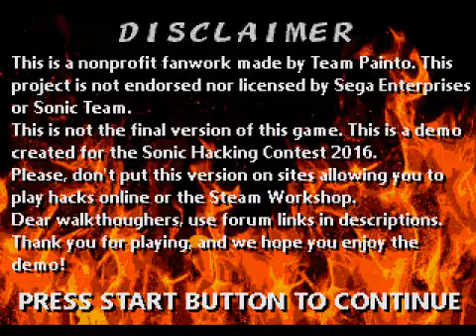Sonic Scorched Quest - Intro and Green Hill Zone Act 1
В следующем акте зона будет переименована с Green Hill Zone на Burning Hill Zone.
Завтра история Windows Disco-tron 3000, после окончания этой истории прохождения игр AxySnake и Sonic 1 - The Dark World